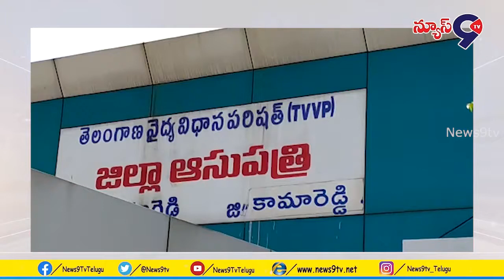ఇసుక ట్రాక్టర్ తో ఢీకొనడంతో కాలు విరిగింది...|పోలీసులు పట్టించుకోవడం లేదని ఆవేదన వ్యక్తం || News9tv